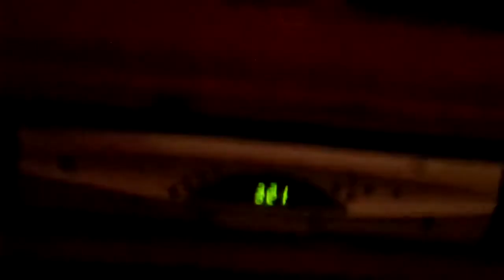THE BIG PAY BACK A Daniel Perez FILM (Directors Cut)